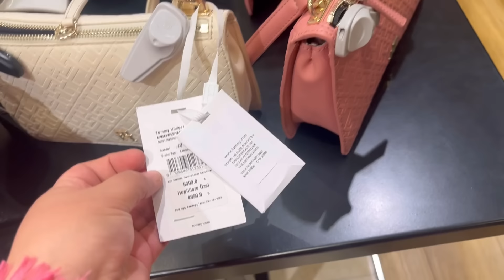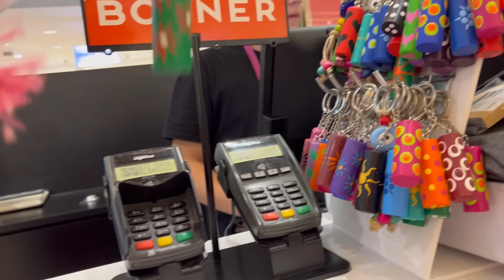KAHVALTI SÜPRİZİ💕BOYNERDEN İSTEDİĞİM ÇANTAYI ALDIM🥳KAHVE KEYFİMİZ..AKŞAM YEMEĞİ..KARI-KOCA GEZMELER